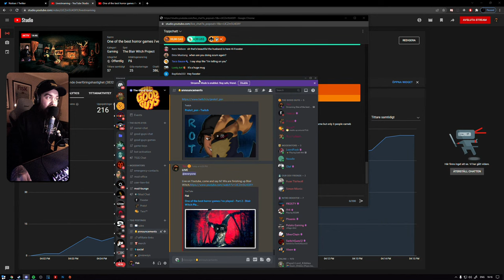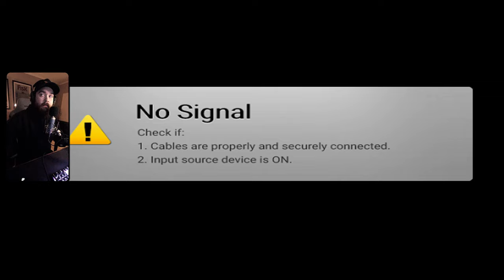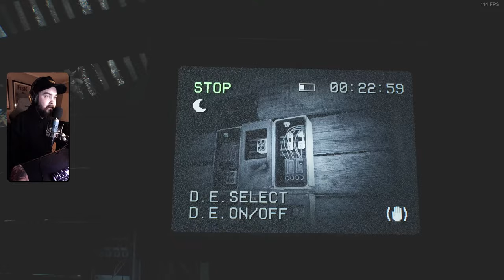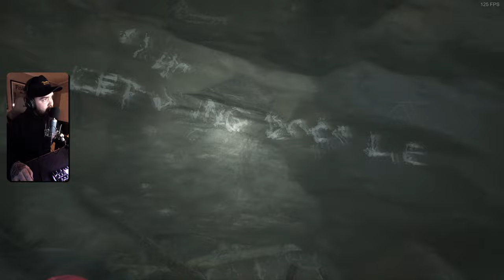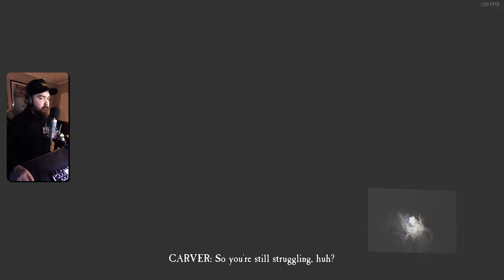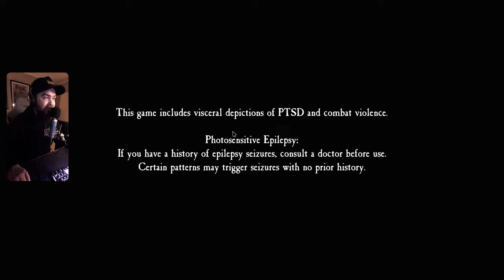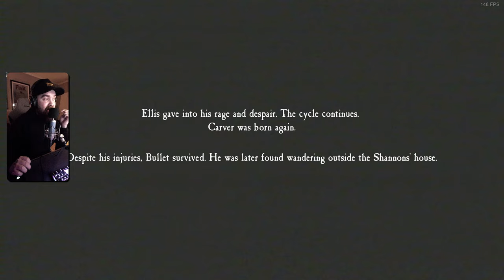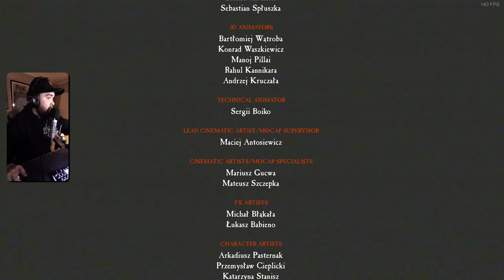One of the best horror games i've played - Part 2 - Blair Witch Playthrough (Live)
One of the best horror games i've played - Part 2 - Blair Witch Playthrough (Stream)

Intro: 00:00
Game: 25:00